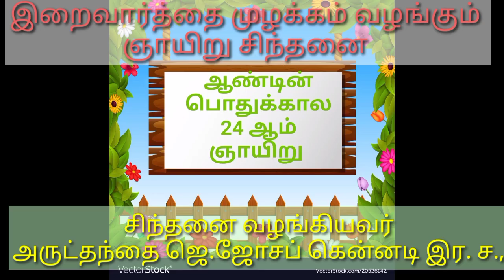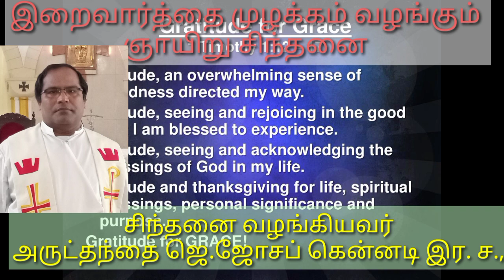24th Sunday in Ordinary Time Tamil reflection by Rev Fr Joseph Kennedy CSsR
when a person realises his sin,  feels sorry and wants to change his ways,  God welcomes, accepts, gives a new life to him or her. Do we realise that in our life.

மனம் வருந்தி மனம் திருந்தி வாழ விரும்புகின்றவர்களை இறைவன் வெறுப்பதில்லை.  அவர்களை ஏற்றுக்கொள்கின்றார் மன்னிக்கின்றார் புதுவாழ்வு  கொடுக்கின்றார். நாம் இறைவனை நெருங்கி வர மனம் மாற தயாராக இருக்கின்றோமா